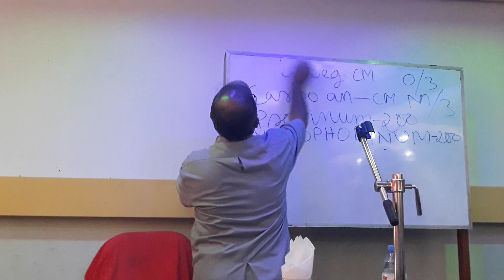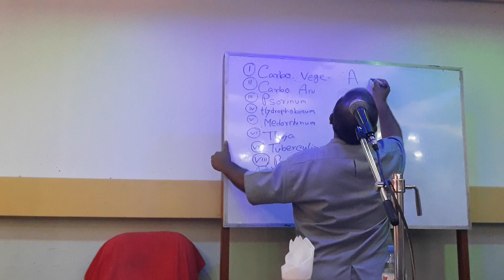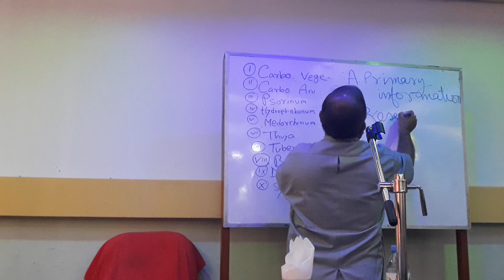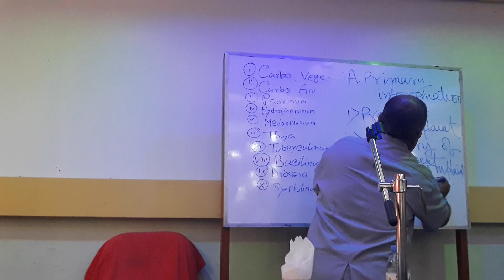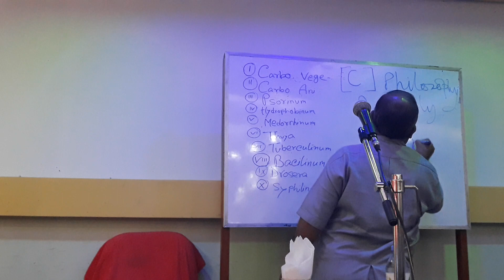Dr. Shaymol Kumar Das-3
হোমিওপ্যাথিক  সেমিনার  বিষয়-Importance of First Cycle প্রধান আলোচক  ভারতের প্রখ্যাত হোমিওপ্যাথিক গবেষক চিকিত্সা বিজ্ঞানী ডাঃ শ্যামল কুমার দাস ডেলিগেট ফি  টাকা 1,000/-( লাঞ্চ ও সার্টিফিকেটসহ)

  স্হান - উপজেলা অডিটোরিয়াম, কুষ্টিয়া ।

 রেজিস্ট্রেশনের শেষ তারিখ 20/10/2019  মোবাইল নং 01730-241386 ডাঃ  নজরুল ইসলাম-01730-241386